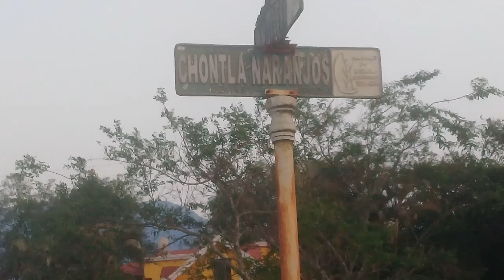31 MAR 2023 CHONTLA VIDEO 1 CARNAVAL